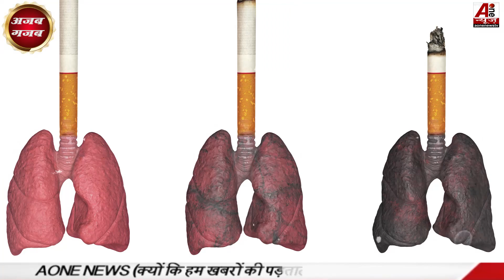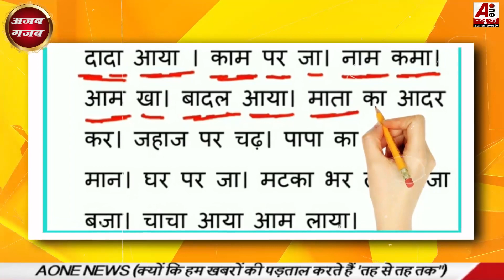क्या आप जानते हो सिगरेट का हिंदी नाम क्या है | cigarettes hindi name | ajab gajab | aonenewstv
सिगरेट पीने वाले जानते हैं इसे हिंदी में क्या कहते हैं | cigarettes hindi name | ajab gajab | aonenewstv || sigrate ko hindime kya kehte hain | cigarette ko hindi me kya bolte hain | hindi name of cigarette ||cigarette hindi meaning || smokers ko hindi me kya keht hain || cigarette bad effects

voice & thumbnail